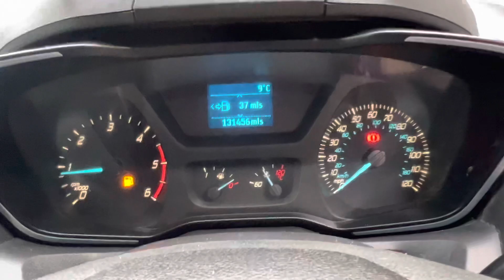Ford Transit Custom 2.2 TDCi 290 Limited L2 H1 5dr